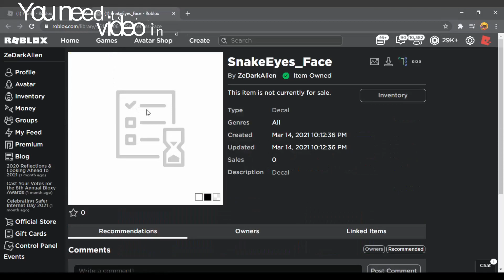How to get the SNAKE EYES for FREE! (ROBLOX)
In this video, I show you guys how to get the "Snake Eyes" for free! Make sure to watch until the end to get it. Enjoy!

Face image is also in my Discord server below!